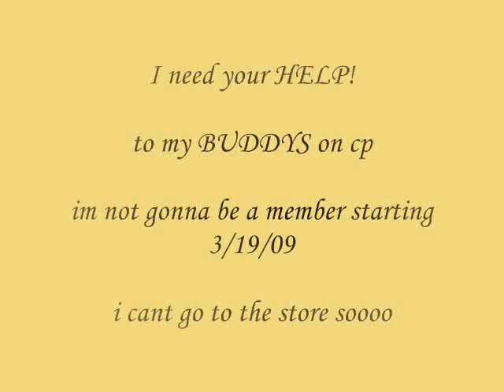I NEED UR HELP(cp buddys)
plz if u get it i will find i way to pay u back and i will get on cp more like i am now. by the way i had just moved so i didnt get on cp.